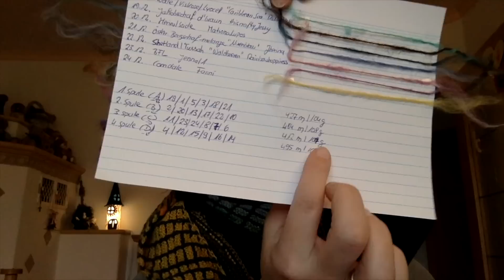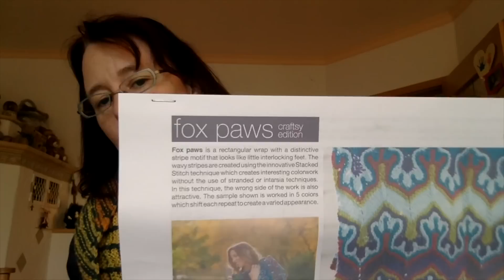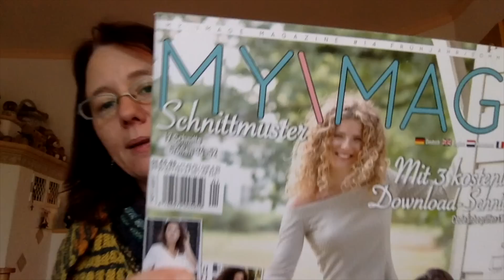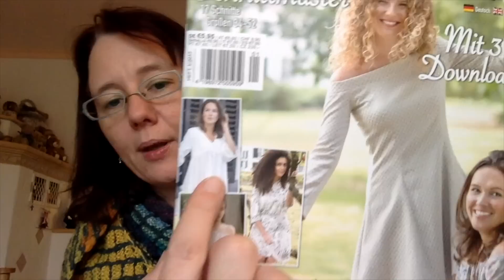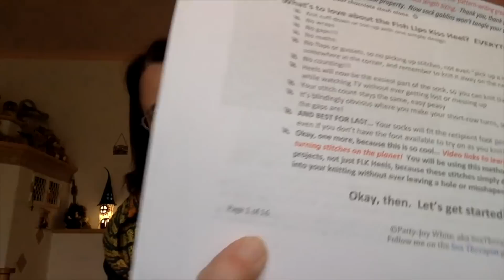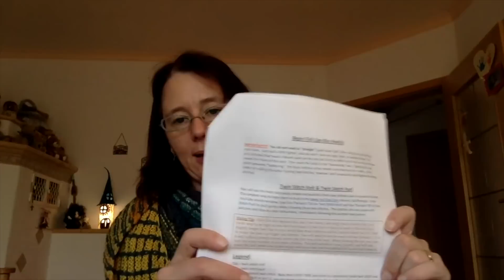Farbenspielerei Folge 8 *Wolllager*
Ravelry: Swirya, Threads "Podcast Farbenspielerei" (Audio) und "Videopodcast Farbenspielerei"
DaWanda: Farbenspielerei